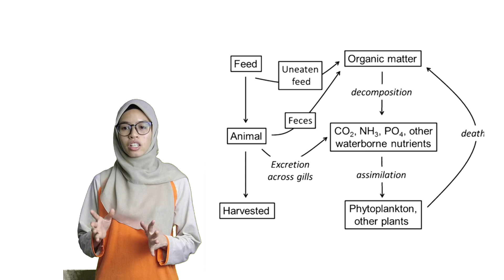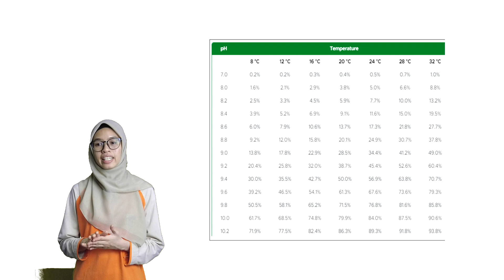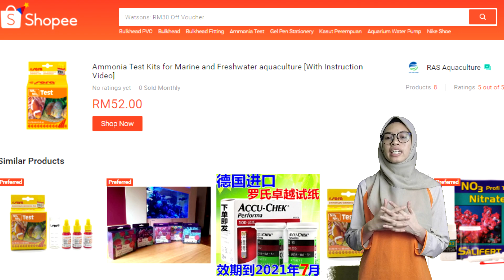Measuring Ammonia Levels with SERA Test Kits | Theory and How To do-it-yourself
Shopee Link to Purchase SERA Test KITS in Malaysia